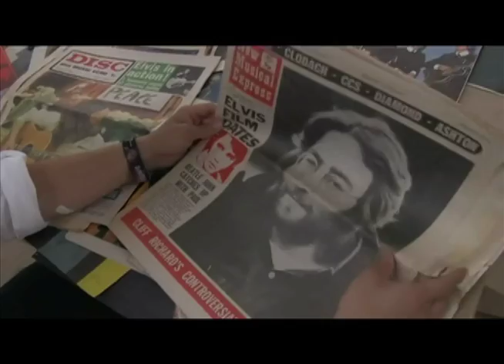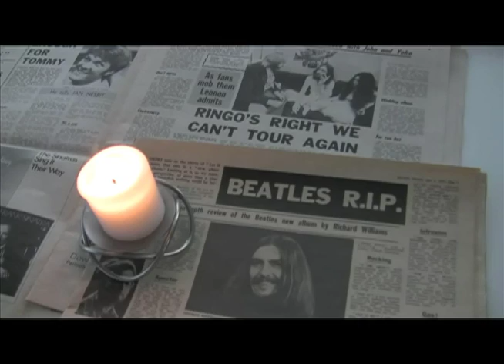Beatleclub - Thank You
The first video I edited. Music video made by me. Song composed by my dad and his friends in the Norwegian Beatleclub. The song was made to one of the members of the Beatleclub who died several months ago.